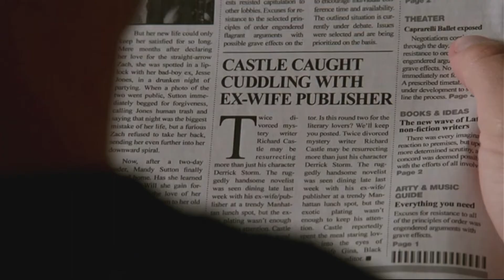CASTLE & BECKETT - 6x13 SOTTO I RIFLETTORI